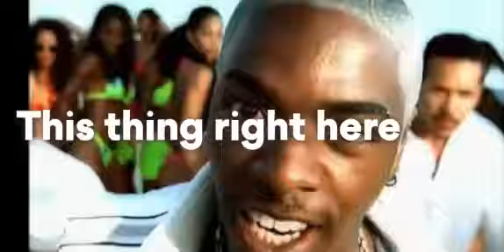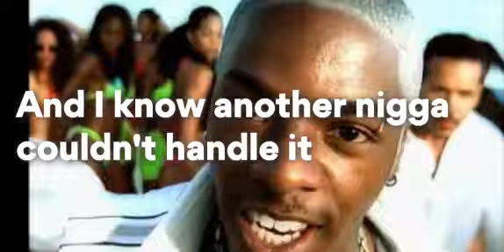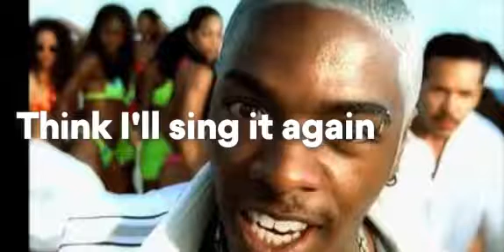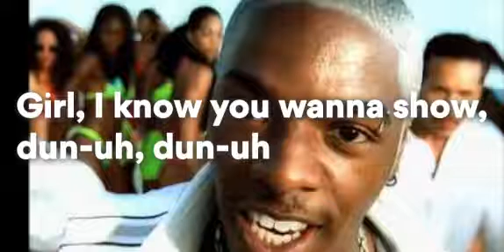Sisqo-Thong Song Lyrics